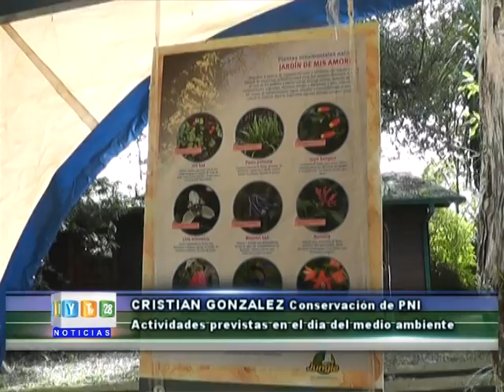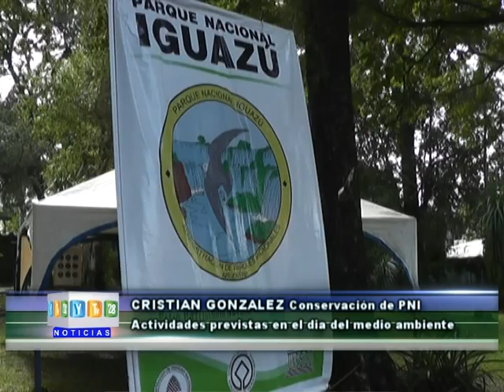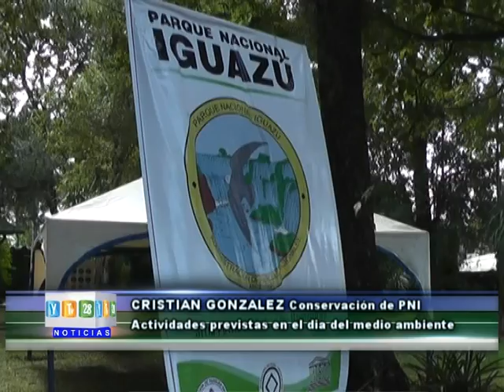Dia del medio ambiente